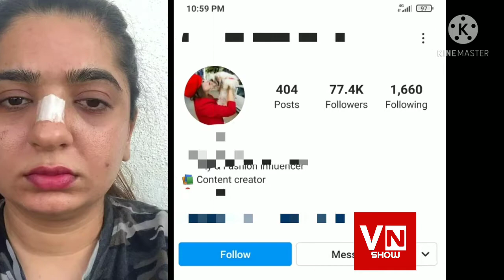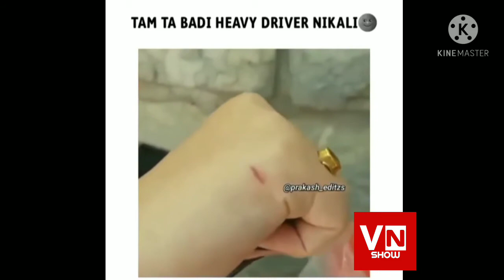Zomato Delivery boy filed FIR | Zomato news update | Must watch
Zomato Delivery boy case | Zomato news update | Must watch

Zomato controversy: FIR registered against ‘beauty influencer’ Hitesha Chandranee by Zomato delivery partner Kamaraj

Kamraj has filed FIR against Hitesha Chandranee,

On March 15, an FIR was Registered against Instagram influencer Hitesha Chandranee based on Zomato’s delivery boy Kamaraj’s complaint. In his complaint, Kamaraj has alleged that Chandranee assaulted him over the delay in delivery of her food order. Earlier, Hitesha had filed a complaint against Kamaraj and alleged that he assaulted her when he was confronted for the delay in delivery.

The FIR against Hitesha has been registered under Section 355 (assault), 504 (insult) and 506 (criminal intimidation) of the Indian Penal Code at Bengaluru’s Electronic City Police Station.

In the last few days since Hitesha’s video alleging attack on her went viral, social media is split over whom to believe. While a large section of netizens showed support for Hitesha at first, as the story unfolded further, the story got confusing. Kamaraj, a delivery partner with Zomato who was accused of assaulting the customer, was immediately suspended.

However, Deepinder Goyal, Zomato’s founder, posted a tweet and assured Zomato is taking care of Kamaraj’s expenses while he is suspended. He also said that while the company is assisting Hitesha with medical care, Kamaraj’s legal expenses are also being taken care of by the company. Goyal said that they want to ensure that both sides of the story come to light in the spirit of fairness.

Notably, Goyal pointed out that Kamaraj has so far delivered around 5,000 food orders in 26 months and has a 4.7 rating, which is above average. Due to the incident, his ID was blocked by the company, and it will be reinstated only after the case is settled.

Kamaraj had said it was Hitesha who had attacked him

While talking to ANI, Kamaraj alleged that it was Hitesha who attacked him in the first place. He added that she refused to pay after accepting the order claiming she did not have to pay as Kamaraj was late for delivery. He said, “She started hitting me with slippers, and at some point in time while safeguarding myself, my left hand touched her right hand, and the ring which she worn hit her nose, and it started bleeding. I don’t want to make it more complicated, let the truth win. If not, I will fight it legally.” He further added that he has a mother with co-morbid conditions, and he is the only breadwinner in the house.

Speaking to The News Minute, Kamraj had stated that Hitesha’s injury clearly looks like an injury from her ring and a punch will never cause such an injury.

Allegations made by Hitesha

On March 10, Hitesha had posted a video and explained her side of the story. In the viral video, she had alleged that while talking to Kamaraj, she had kept the door half-shut to keep herself safe. She further said that while she was talking to the customer care, Kamaraj pushed the door and picked the packet from the side table, and when she tried to stop him, he punched her and ran off. The police arrested Kamaraj on the same day. The incident has created a social media stir, and even celebrities have shared their opinion on the issue, stating that the truth needs to come out.

Zomato News Update
Must Watch
Zomato Case
Zomato News
Didi Ja Sakti Hai Jail
Zomato Case
Kamraaj
Hitesha Chandranee
Latest News
Shocking Update